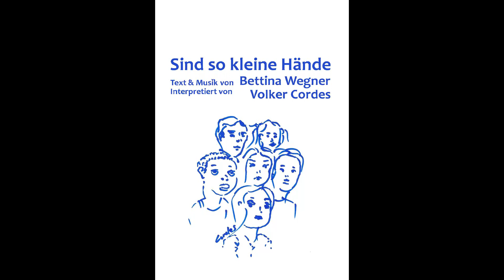Sind so kleine Hände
Text & Musik von  Bettina Wegner
Gespielt von  Volker Cordes